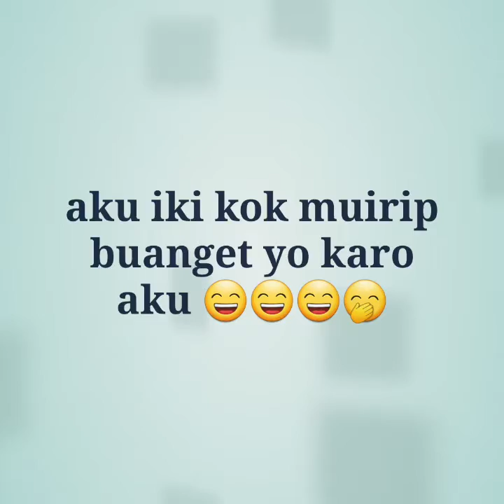Gaya Rambut Rapi Sepanjang Masa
hairstyles for black girls
hairstyles for men
hairstyles for women over 50
new hairstyle
hairstyles for women over 60
mullet hairstyle
zayn malik hairstyle
braids hairstyle
korean hairstyle
new hairstyle boy 2021
bridal hairstyle
virat kohli hairstyle
hairstyle for girls
simple hairstyle
hairstyle app
hairstyle app men
hairstyle app free
hairstyle apps for iphone
hairstyle anime
hairstyle app for android
hairstyle app online
hairstyle art reference
hairstyle art
hairstyle accessories
allu arjun hairstyle
army cut hairstyle
app hairstyle
a hairstyle for a girl
a wolf cut hairstyle
a mullet hairstyle
a hairstyle with braids
a bun hairstyle
a hairstyle name
hairstyle braids
hairstyle boy
hairstyle black girl
hairstyle bob
hairstyle braids for kids
hairstyle bun
hairstyle black men
hairstyle bangs
hairstyle balayage
hairstyle black
bun hairstyle
bubble hairstyle
bob hairstyle
bangs hairstyle
baby girl hairstyle
boy hairstyle
bts hairstyle
best hairstyle
hairstyle crossword clue
hairstyle curly hair
hairstyle changer
hairstyle cornrows
hairstyle cut
hairstyle colors
hairstyle chart
hairstyle curls
hairstyle changer app
hairstyle clipart
curtains hairstyle
cornrows hairstyle
cutting hairstyle
curls hairstyle
cristiano ronaldo hairstyle
chris hemsworth hairstyle
chignon hairstyle
curly hairstyles
crochet hairstyle
crew cut hairstyle
hairstyle drawing
hairstyle drawing reference
hairstyle dreads
hairstyle drawing easy
hairstyle design
hairstyle drawing ideas
hairstyle definition
hairstyle doll head
hairstyle discrimination
hairstyle down
dhoni hairstyle
dhoni new hairstyle
drake hairstyle
david beckham hairstyle
dread hairstyle
dhruv vikram hairstyle
drake new hairstyle
danish zehen hairstyle
dj lamiez hairstyle
deepika padukone hairstyle
hairstyle easy
hairstyle editor
hairstyle examples
hairstyle edges
hairstyle express
hairstyle emoji
hairstyle edgar
hairstyle easy for long hair
hairstyle enid ok
hairstyle editor app
eren yeager hairstyle
elsa hairstyle
easy hairstyle
emo hairstyle
elvis hairstyle
engagement hairstyle
eboy hairstyle
easy hairstyle for wedding function
ethiopian hairstyle
essence hairstyle
hairstyle for black girls
hairstyle for kids
hairstyle for boys
hairstyle for black women
hairstyle for round face
french roll hairstyle
french hairstyle
feather cut hairstyle
fade hairstyle
female hairstyle names
for lehenga hairstyle
female undercut hairstyle
for wedding hairstyle
for locs hairstyle
for girl hairstyle
hairstyle girl
hairstyle generator
hairstyle girl black
hairstyle games
hairstyle girl braids
hairstyle girl short hair
hairstyle girl easy
hairstyle guide
hairstyle games for girls
hairstyle girl curly hair
girl hairstyle
ghana weaving hairstyle
gown hairstyle
guru randhawa hairstyle
gajra hairstyle
ghajini hairstyle
genji hairstyle
gentleman hairstyle
girl undercut hairstyle
girl baby hairstyle
hairstyle half up half down
hairstyle hairstyle
hairstyle hacks
hairstyle haircuts
hairstyle hashtags
hairstyle hair
hairstyle half shaved
hairstyle heart shaped face
hairstyle high ponytail
hairstyle half up
hrithik roshan hairstyle
hardik pandya hairstyle
how to hairstyle braids
h hairstyles
hairstyle new hairstyle
how much is a wolf cut hairstyle
hairstyle bridal hairstyle
hairstyle simple hairstyle
hairstyle hairstyle boy
hairstyle hairstyle girl
hairstyle ideas
hairstyle ideas for long hair
hairstyle ideas for short hair
hairstyle inspo
hairstyle in spanish
hairstyle ideas drawing
hairstyle images
hairstyle ideas for curly hair
hairstyle ideas for medium hair
hairstyle inspiration
indian army hairstyle
indian army hairstyle photos
is afro a hairstyle
in saree hairstyle
in hairstyles
in front hairstyle
in hairstyle for 2021
in hairstyles 2022
is cornrows a hairstyle
in curls hairstyle
hairstyle japanese
hairstyle jobs near me
hairstyle jobs
hairstyle jokes
hairstyle job description
hairstyle juda
hairstyle jamie lee curtis
hairstyle jennifer aniston
hairstyle janet jackson crossword
hairstyle ja morant dreads
jojo siwa new hairstyle
justin bieber hairstyle
juda hairstyle
jungkook hairstyle
johnny depp hairstyle
jack grealish hairstyle
jass manak hairstyle
jennifer aniston hairstyle
june 12 hairstyle
justin bieber new hairstyle
hairstyle kids
hairstyle knotless braids
hairstyle kids girl
hairstyle korean
hairstyle kids boy
hairstyle kim hyun joong
hairstyle kc
hairstyle kit gw2
hairstyle korean male
hairstyle king von dreads
karen hairstyle
karan aujla hairstyle
kanye west hairstyle
korean hairstyle female
korean hairstyle girl
kabir singh hairstyle
kl rahul hairstyle
kgf hairstyle
korean short hairstyle
hairstyle ladies
hairstyle long hair
hairstyle list
hairstyle locks
hairstyle long in front short in back
hairstyle Sebuah karya yg tak terbatas...👍🤭